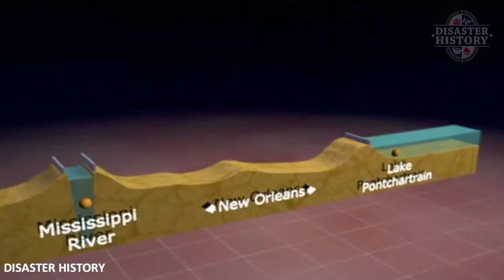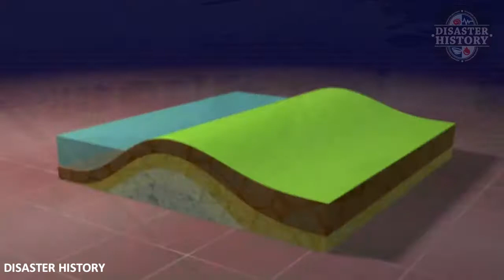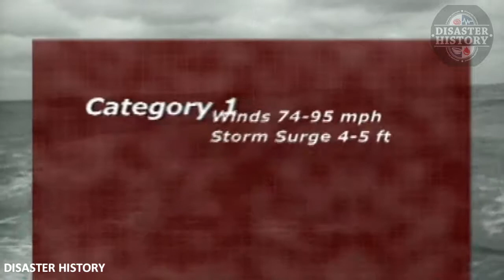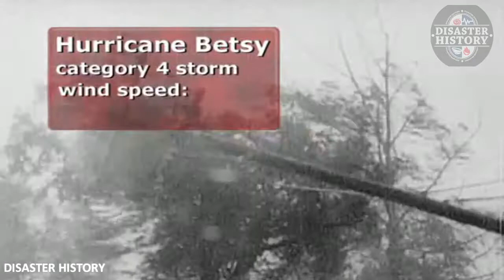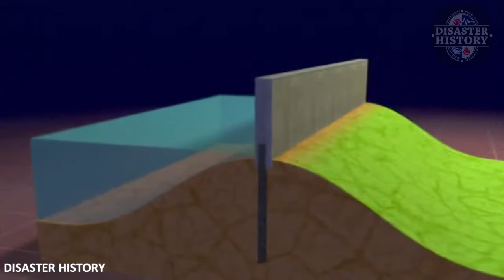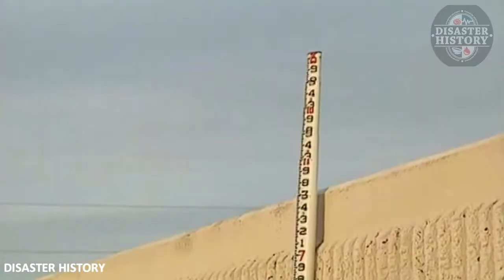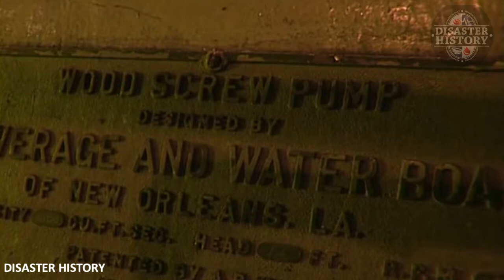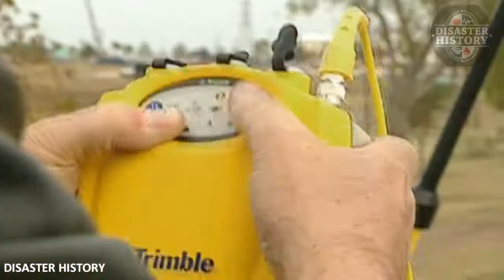Disaster Engineering History Part 13 - Disaster History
Hurricane Katrina was an extremely destructive and deadly tropical cyclone that is tied with Hurricane Harvey of 2017 as the costliest tropical cyclone on record. Katrina was also one of the costliest natural disasters and one of the five deadliest hurricanes in the history of the United States. As Katrina made landfall, its front right quadrant, which held the strongest winds, slammed into Gulfport, Mississippi, devastating it.